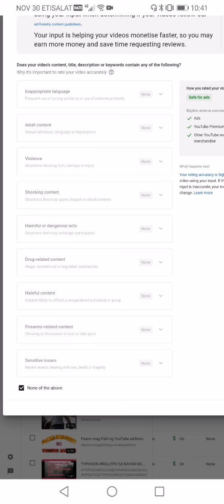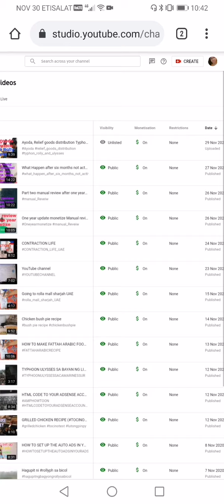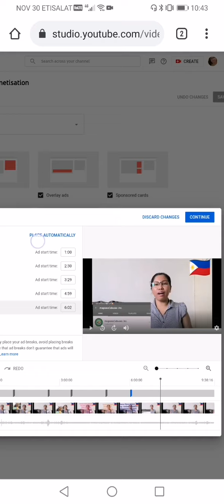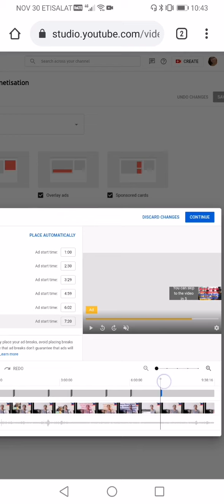Hindi ma on ang mid roll